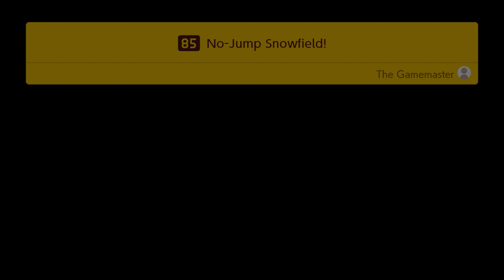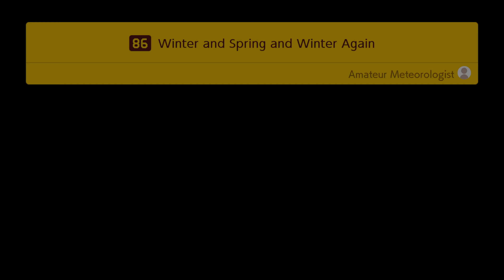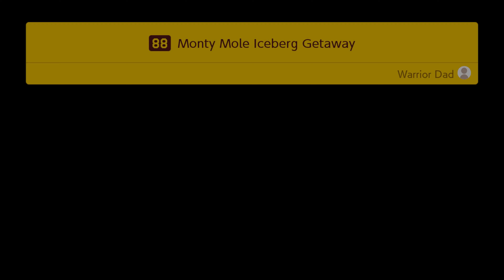Super Mario Maker 2 | Story Mode - Ep. 10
Dang it, Chief, you better be done soon.

0:00 - Intro
1:06 - Secret of the Dry Bones Shell
16:34 - No-Jump Snowfield!
23:36 - Winter and Spring and Winter Again
29:10 - Bing Bang Boom in Bully Castle!
33:26 - Monty Mole Iceberg Getaway
35:50 - Just a Normal, Everyday Castle
45:51 - Invincible Windsprinter
46:44 - Let's Go, Builder Mario!
51:20 - March of the Rookie Toads